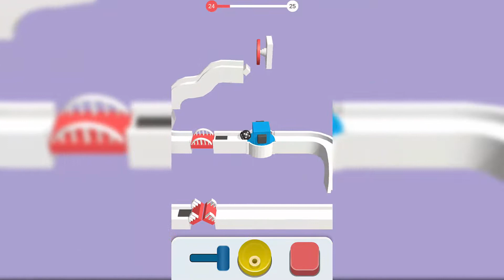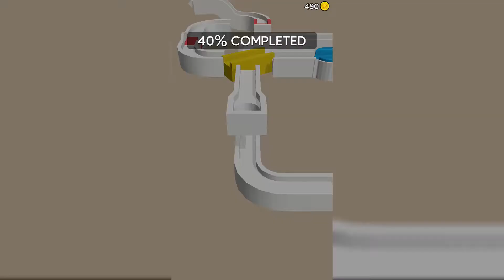Ball Slider 3D Game App Gameplay Walkthrough Level 1-25 iOS, Android Online Offline Hack Mod Apk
Drag, push and rotate the buttons to keep the ball moving! Can you make it to the finish?

How To Play:

- Tap the red button to control red objects
- Slide the blue handle to rotate blue objects
- Turn the yellow dial to rotate yellow objects
- Avoid bumpers and falling off the track
- Collect gems and unlock new balls